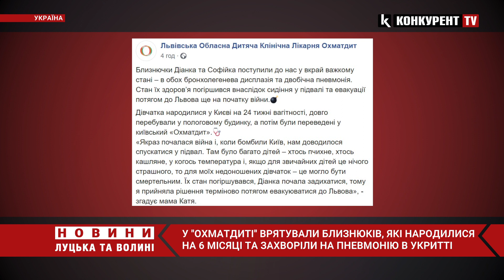Лікарі «Охматдиту» врятували близнят, які народилися на 6 місяці вагітності і захворіли на пневмонію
У дитячій лікарні «Охмадит» врятували  двійнят. Як йдеться на фейсбук-сторінці медзакаладу Діанка та Софійка народилась на 6-му місяці вагітності у Києві. Немовлят застала війні тому матері довелося багато часу проводити у підвалі пологового будинку. Через тривале перебування в укритті у дітей розвинулась двобічна пневмонія. Їхній стан погіршувався, однак лікарям львівського «Охмадиту» вдалося їх врятувати. І уже 26 квітня дітей виписали з лікарні.